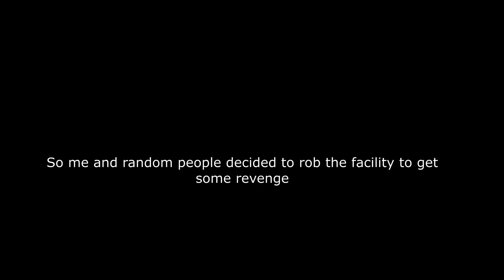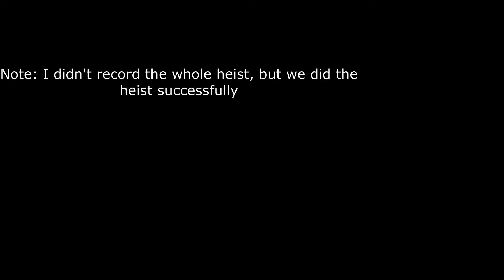The Blacksite Zeta Experience (Part 3) || The Heist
Another BSZ vid huh? Who wants more of cafe trolling and this?